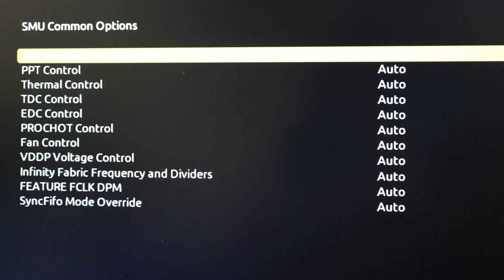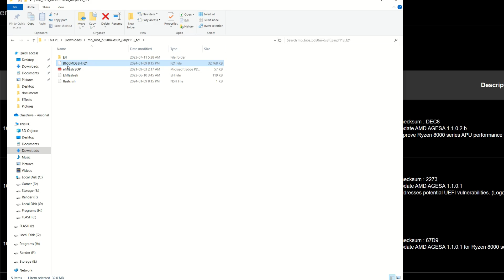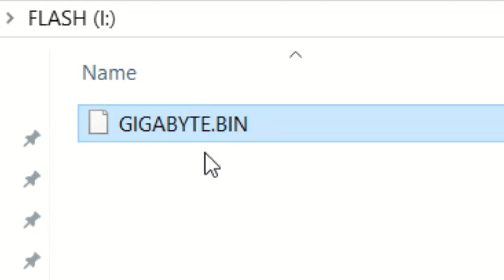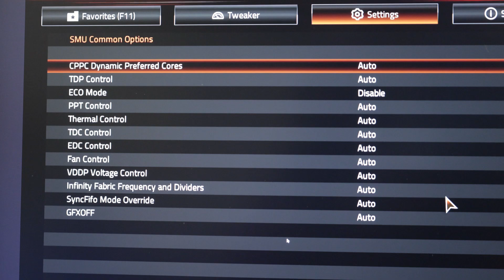How To Update a Gigabyte BIOS With Q-Flash PLUS - B650M DS3H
How To Update a Gigabyte BIOS

Trading/Taking Profits?

✅ BTC: bc1q9k8cqpknlztfefmq2x0seu74zp5hk4eck5rtzn
✅ LTC: ltc1qhnetz8uzek6fmf4n94f259cseuhc5tnf522hak
✅ Eth: 0x17a7FaFb3821722aB9032f1Dd1089aC432896f63
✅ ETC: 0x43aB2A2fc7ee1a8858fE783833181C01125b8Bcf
✅ XMR: XMR: 494f5WTwi18GLfTdCeqEa5f6w2LHr9Ku18HUzAak1YACMmhXD8HQE8bMVouZ913fm5FTMf3EQBRAEGWewJuyWpBB1DkrT5t
✅ RTM: RNrTxXxKkvdKJp7ZjKjGgZ1kKZeTUFyTVy
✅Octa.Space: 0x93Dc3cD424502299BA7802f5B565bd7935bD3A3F